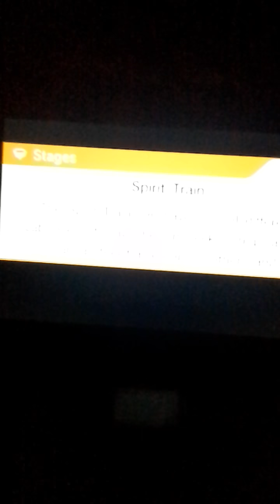Super Smash Bros 4(3DS)- VS ThatOneMing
Just a couple of matches with my friend ThatOneMing. I want to make a series, but I dont have a laptop or 3DS Capture Card ;-;